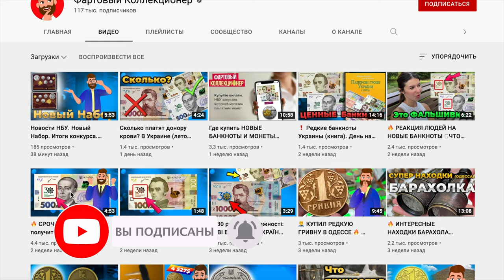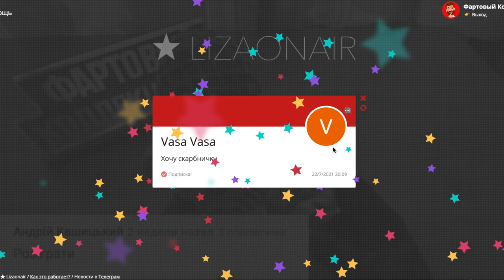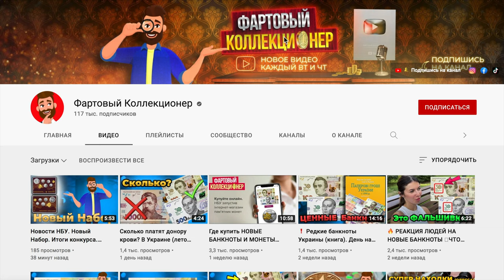Итоги конкурса с КОПИЛКОЙ. АНОНС НОВОГО!